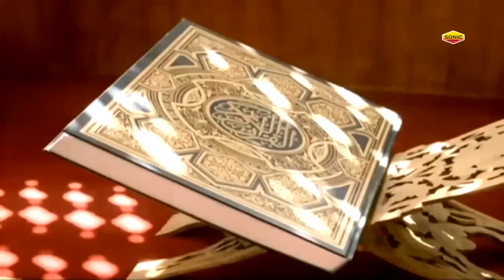Ek Bar Madina Dikhla Do एक बार मदीना दिखला दो ( Anis Sabri ) New Qawwali 2025 - Madina Sharif -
Album  : Ek Bar Madina Dikhla Do
Song    : Ek Bar Madina Dikhla Do
Singer : Anis Sabri
Label